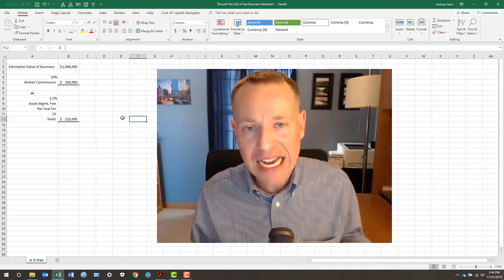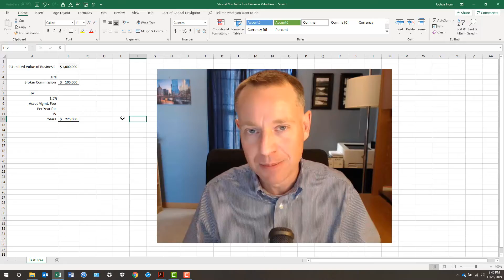Should You Get a Free Business Valuation?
Should you get a "free" business valuation? Consider these 3 issues to prevent a big mistake.